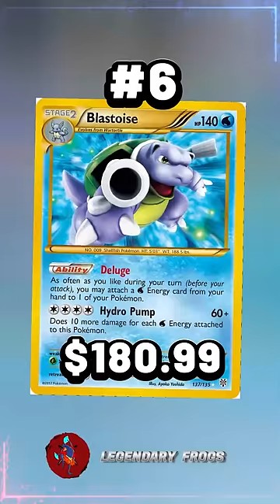Top 50 Black & White Era Pokemon Cards